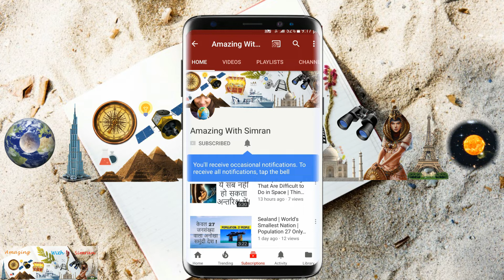These Were The Top 10 Most Searched Movies in 2018, According to Google | Year in Search 2018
2018 में सबसे ज्यादा सर्च हुईं ये 10 फिल्में | 10 most searched movies in 2018 | See what was trending in 2018 |These Were The Top 10 Most Searched Movies in 2018, According to Google | Year in Search 2018

You may Purchase Knowledge Books from Below Link :-

Purchase Books

Movies
1) Robot 2.0 :- Scientist Rajinikanth re-assembles robot Rajinikanth to take on bird man Akshay Kumar and save the world in the biggest blockbuster of 2018.

2) Baaghi 2 :- An officer of the Indian Army exchanges his uniform for a six-pack and some cool (perhaps dodgily-acquired) weapons so he can save Disha Patani’s kidnapped daughter in this Rambo-style action flick.

3) Race 3 :- Two stepbrothers, a stud farm and a hot girl thrown into the mix make for the plot of Race 3 that stars Salman Khan, Anil Kapoor, Bobby Deol, Saquib Saleem, Jacqueline Fernandez and Daisy Shah.

4) Avengers Infinity War :- The official excuse to bring together every major Marvel superhero, Avengers: Infinity War was the fourth most searched film of 2018 in India, according to Google’s Year in Search 2018.

5) Tiger Zinda Hai :- Salman Khan’s Tiger and Katrina Kaif’s Zoya are called upon to rescue a group of nurses held hostage… because, come on, why the hell not.

6) Sanju :- Sanjay Dutt is the man wronged by everyone around him in the summer blockbuster of 2018.

7) Padmavati :- Good king Shahid Kapoor takes on bad guy Ranveer Singh to protect the honour of his wife, Deepika Padukone in this Sanjay Leela Bhansali movie inspired by the eponymous epic poem, Padmaavat.

8) Black Panther :- Chadwick Boseman’s T’Challa returns to Wakanda to inherit his father’s throne, only to find a powerful enemy related to his family, threatening to attack his nation.

9) Dhadak :- The remake of the Marathi film Sairaat launched two new stars — Jahnvi Kapoor and Ishaan Khatter — as young lovers caught in the crossfire of castes and families.

10) Deadpool 2 :- Wisecrack Ryan ‘Deadpool’ Reynolds takes on a time-travelling, genetically enhanced mercenary soldier who’s after a boy who’d go on to kill his daughter in the future. Sounds sane, doesn’t it?

आप मुझे Hangouts या Skype पर भी अपने सुझाव दे सकते है।

I am Available on :-